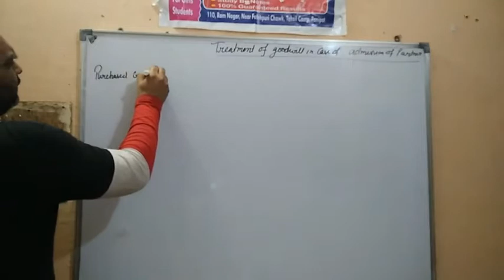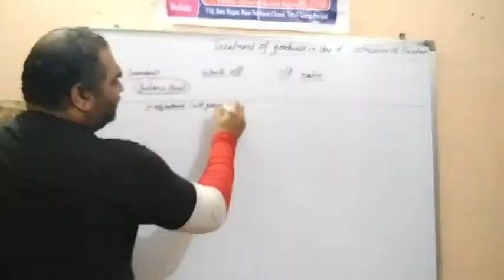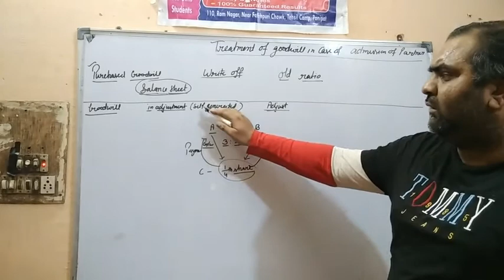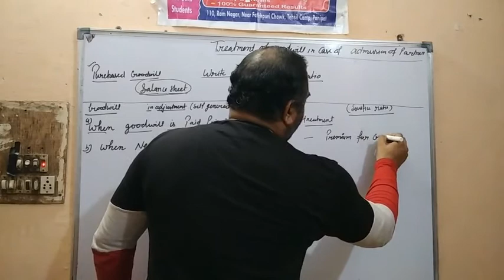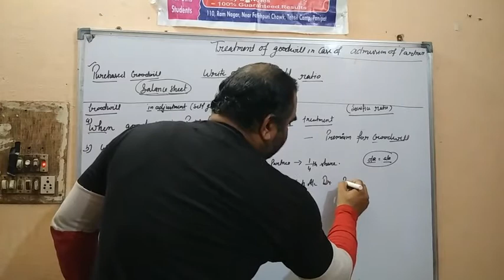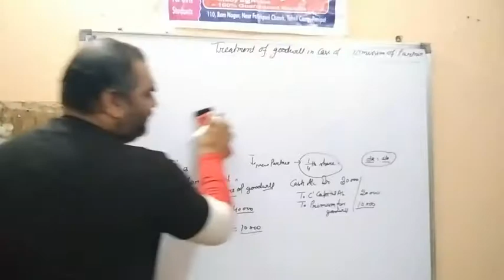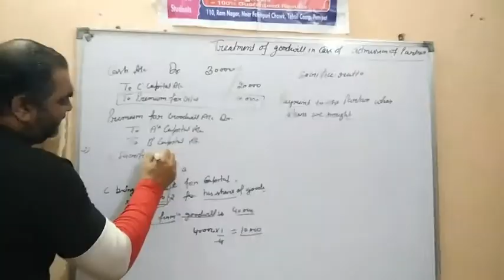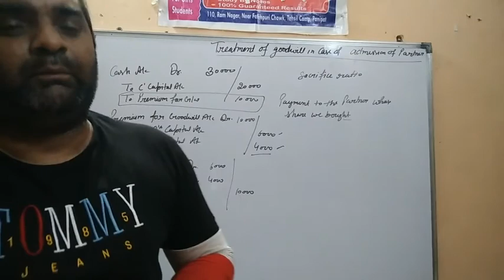Part 5|| Class XII || Chapter 4 ||Admission of a Partner|| Treatment of Goodwill